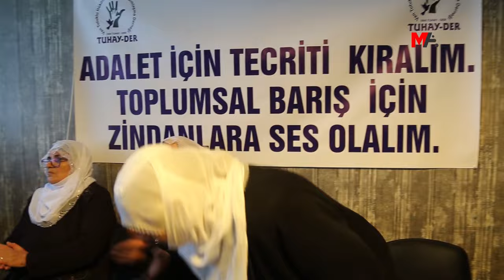'ORTAK MÜCADELE İLE SONUÇ ALANA KADAR NÖBETTE OLACAĞIZ'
PKK Lideri Abdullah Öcalan'ın fiziki özgürlüğü talebiyle Amed, İstanbul, Mersin, Adana ve Wan’da başlatılan Adalet Nöbeti devam ediyor.
Amed, İstanbul, Mersin, Adana ve Wan’da, “Abdullah Öcalan’a özgürlük, Kürt sorununa çözüm” kampanyası kapsamında başlatılan Adalet Nöbeti sürüyor